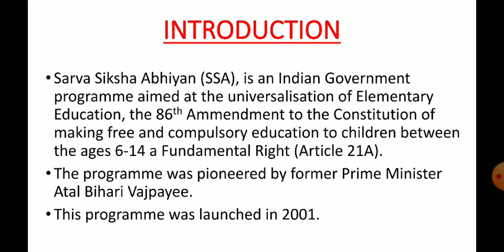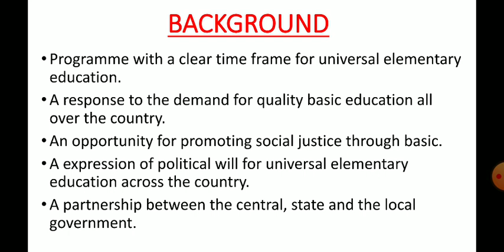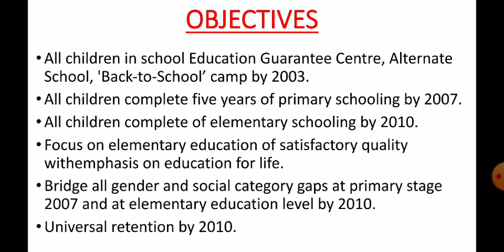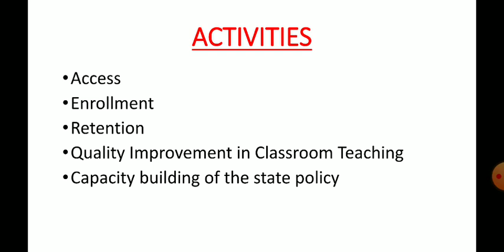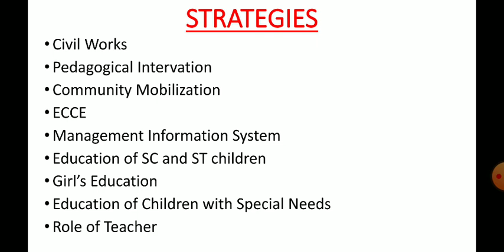CTET/WBTET PRIMARY/ UPPER PRIMARY CHILD DEVELOPMENT AND PEDAGOGY SARVA SIKSHA ABHIYAN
In this video I have discussed about Child Development and Pedagogy topic Sarva Shiksha Abhiyan